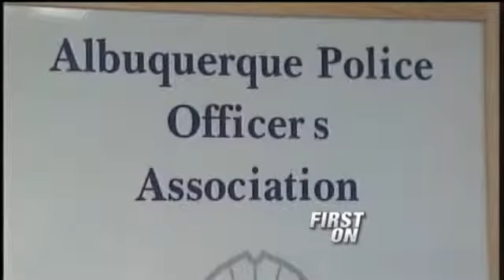Union Business Cant Happen On City Time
The city of Albuquerque says it will no longer allow union business to happen on the clock.